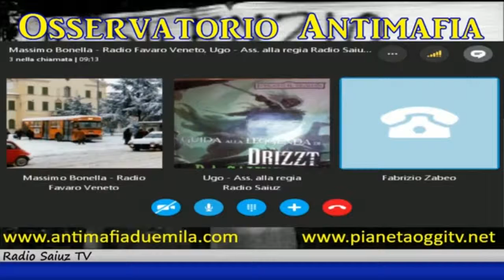Osservatorio Antimafia del 15/02/2017 con Fabrizio Zabeo